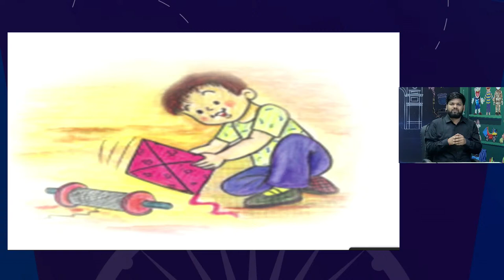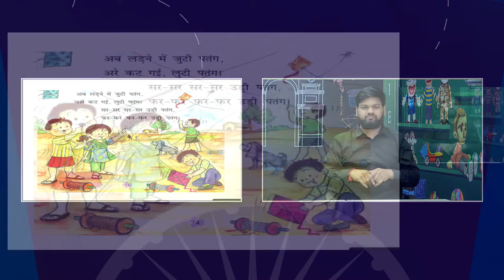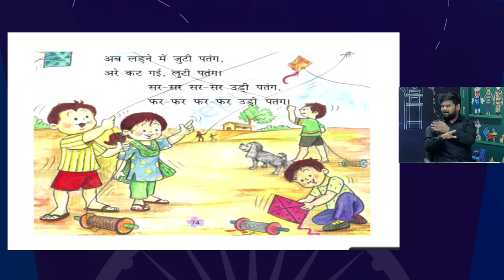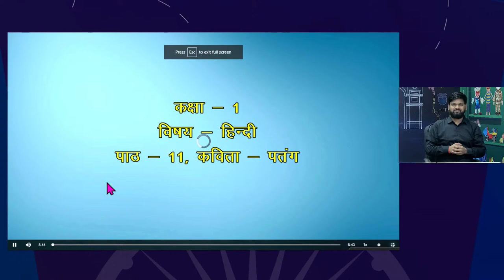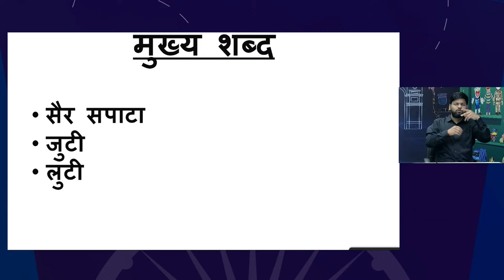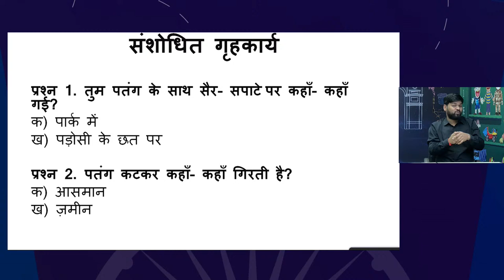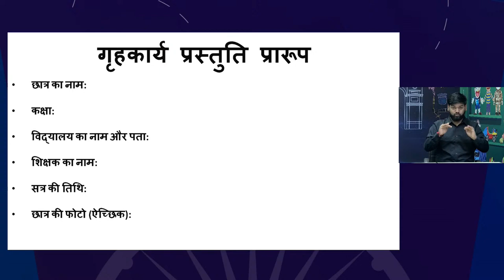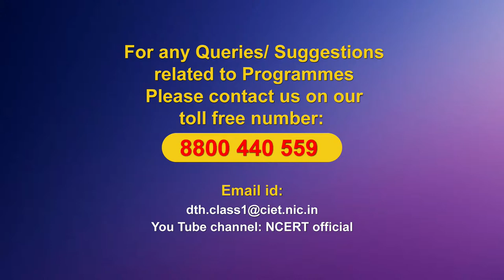Live Interaction on PMeVIDYA : Teaching Learning Interventions for Inclusive Classrooms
पाठ - 8 पतंग
Subject: Hindi   Class: I

Sahyog Session
Mon-Fri                                             5-5.30pm

The programs can be viewed on:
1. DD Free dish channel #128
2. Zee Dish TV Channel #950
3. Tata Sky Channel #756
4. Airtel TV Channel #440
5. Videocon Channel #477
6. Jio TV App
7. ‘NCERT OFFICIAL’ YouTube Channel
3. SWAYAM Prabha App
4. ePathshala Kishore Manch App
5. Social Media Platforms of CIET & NCERT (YouTube, Facebook, Twitter, WhatsApp, Telegram)